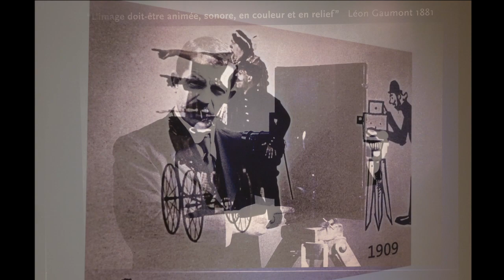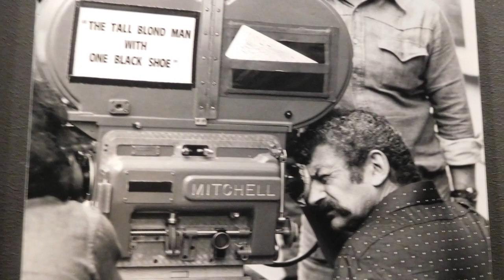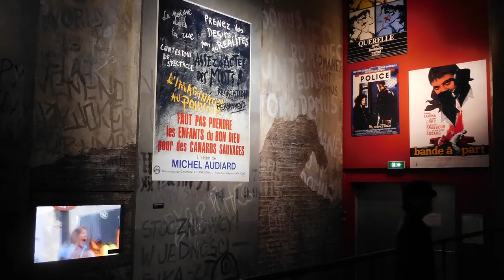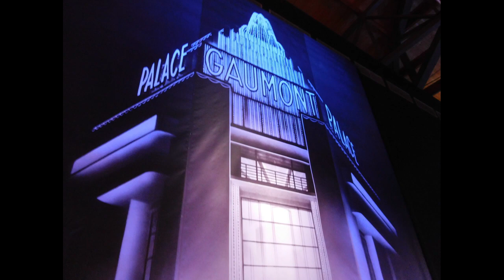120 ANS DE CINEMA : GAUMONT Exposition Angouleme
Après avoir fêté avec succès ses 120 ans au CENTQUATRE-PARIS (exposition Gaumont 120 ans de cinéma du 15 avril au 15 août 2015) puis dans les rames du RER D (le Train du Cinéma Gaumont inauguré par Gaumont et la SNCF le 28 janvier 2016), c’est à Angoulême que Gaumont continue de célébrer son cinéma !

La société Gaumont, traversant une nouvelle fois le temps, présentera au sein des Studios Paradis (chais Magelis) qui ouvriront pour la première fois leurs portes au public, une exposition gratuite qui débutera le 4 juillet 2017 pour y demeurer jusqu’à la fin de l’année.

Exposition
120 ANS DE CINÉMA : GAUMONT DEPUIS QUE LE CINÉMA EXISTE
Entrée Libre

STUDIOS PARADIS
Chais Magelis – Musée de la bande dessinée
Quai de la Charente – 16000 Angoulême

Horaires d’ouverture
Du mardi au vendredi de 10h à 18h
Samedi, dimanche et jours fériés de 14h à 18h
En juillet et août, ouverture jusqu’à 19h